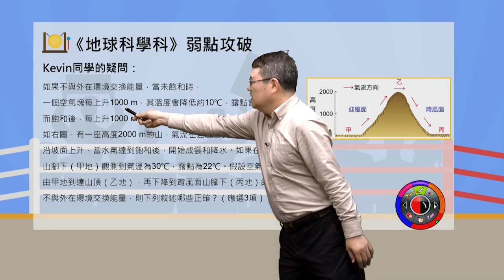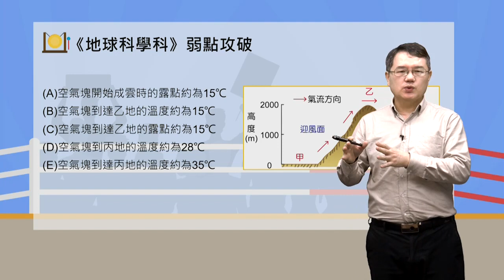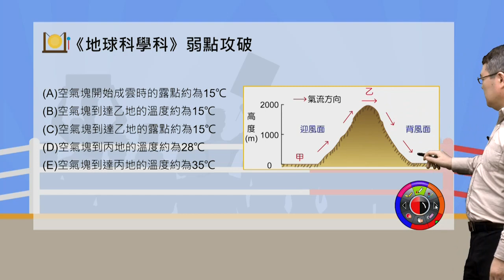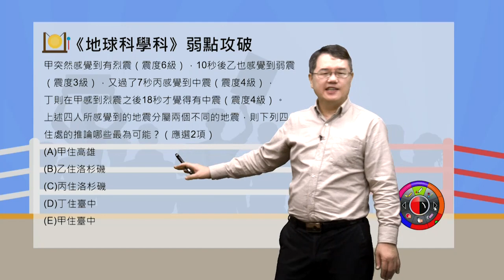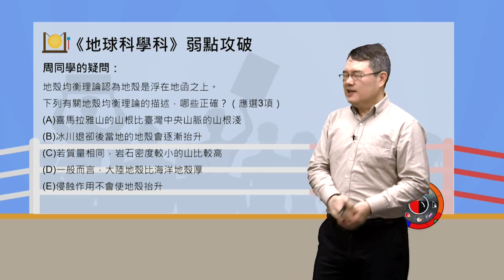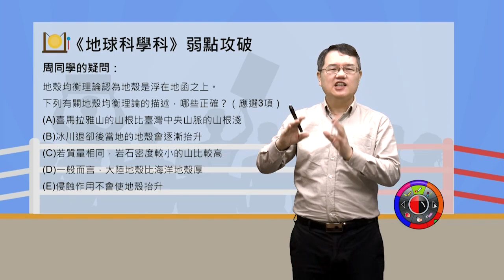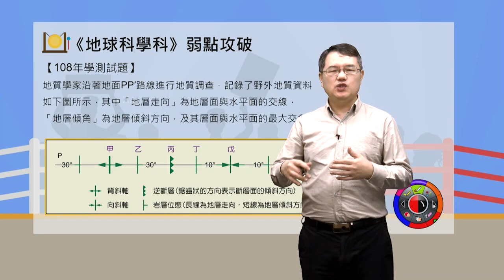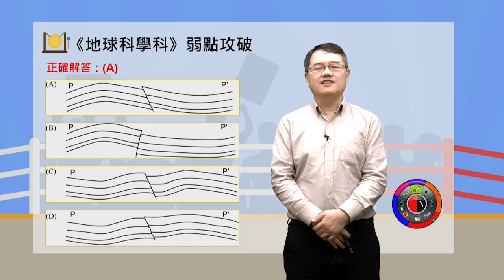【翰林雲端學院】110學測致勝王 - 地科弱點攻破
學測總複習第一首選課程 14天免費試用！

110學測即將到來！身為高三學測戰士，這一次考試決定未來4年的你在哪裡！最後3個月可以如何一次攻破考情、弱點呢？~翰林雲端學院【熊臺玉老師】來教你如何有效的提升地科作答能力，讓你學測表現得嚇嚇叫！

【地球科學】ｅ名師經典語錄，一語道破你的解題盲點！

§ 熊臺玉老師：「自然科想要拿滿級分，地科一樣占了17題，千萬不要輕忽！」

§ 思考練習：為什麼空氣塊在達到露點前、後，隨著高度上升時的溫度降低率會有所不同呢？

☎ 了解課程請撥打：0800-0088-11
☑ 加入Line@也有專人為您解說：@lli1797v